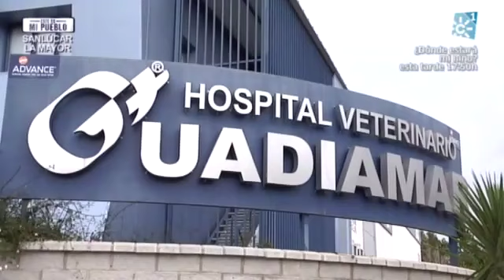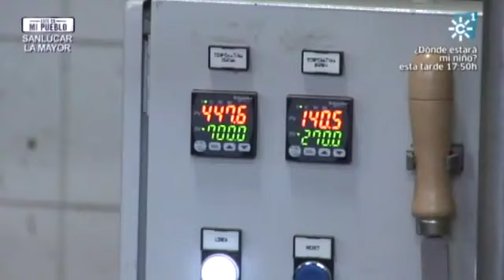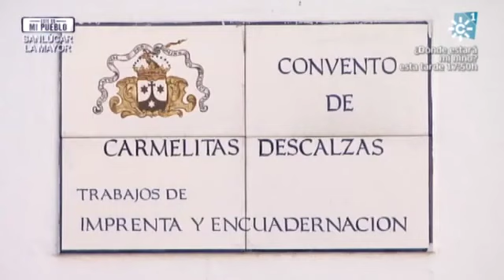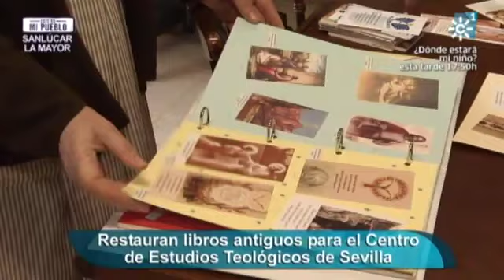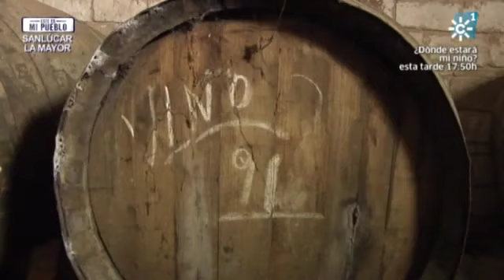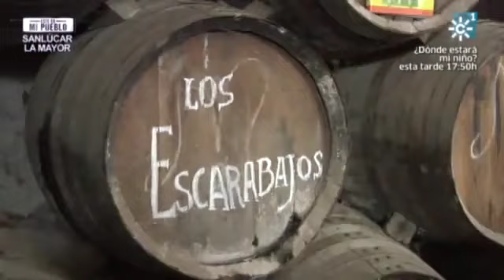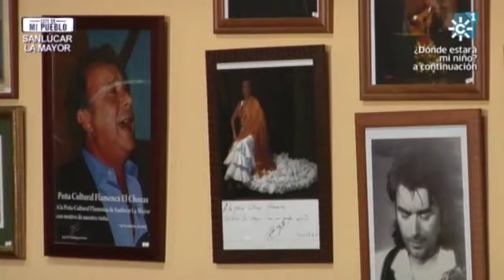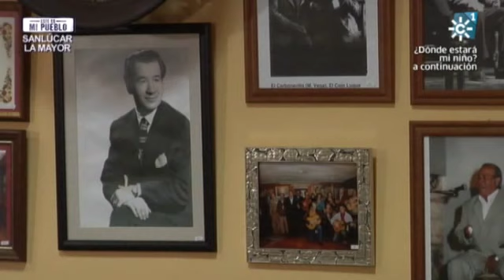Este es mi pueblo | Sanlúcar la Mayor (Sevilla)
Programa 7 (5ª Temp) | Emisión: 25/01/14

Conocemos la localidad sevillana de Sanlúcar La Mayor junto a Rocío Cortés, una cantante malagueña afincada en este municipio sevillano. Junto al presentador del programa cocinamos la famosa ‘regañá’ del pueblo y visitamos  su peña flamenca, en la que Rocío nos interpreta algunos cantes.

Rafa Cremades visita también a Los Escarabajos, un grupo que versiona a Los Beatles y que nació y reside en este pueblo sevillano. Con ellos charla largo y tendido, e incluso se atreve a cantar una canción de Elvis.

Además, “Éste es mi pueblo” también tiene tiempo de cocinar sopa de liebre y torta de naranja; pasear por las calles de la localidad y sus monumentos más importantes; saber algo más de la aceituna de mesa y los frutos secos que se fabrican en este lugar; visitar su hospital veterinario, y conocer su Semana Santa y feria.